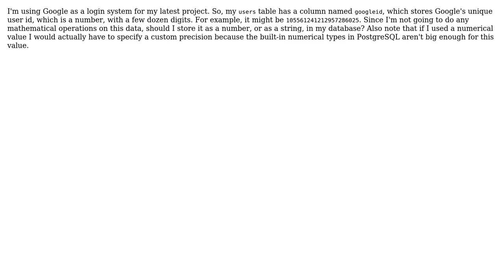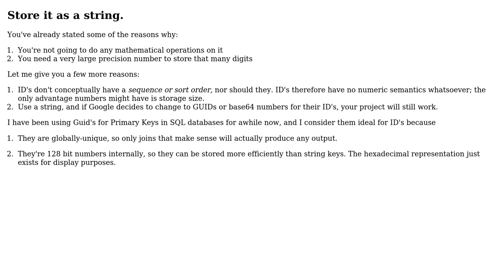Software Engineering: Should arbitrary numbers be stored as strings in a database?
With thanks & praise to God, and with thanks to the many people who have made this project possible! | Content (except music & images) licensed under CC BY-SA | Music | Images & others | With thanks to user Robert Harvey user markasoftware and the Stack Exchange Network Trademarks are property of their respective owners. You are responsible for your own actions.